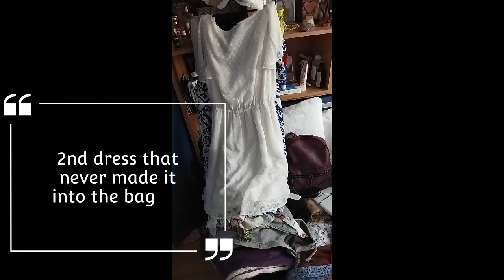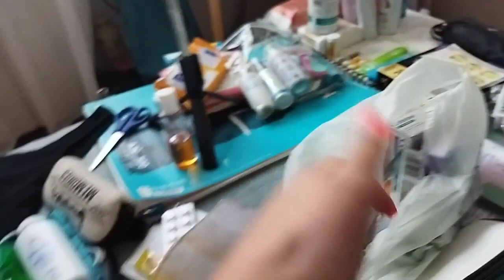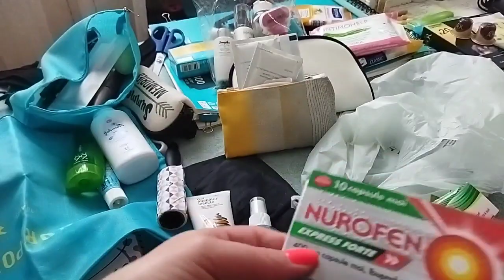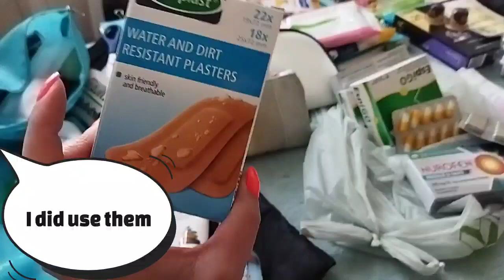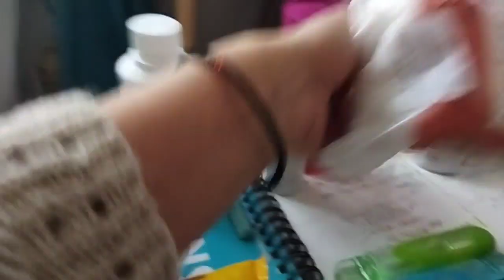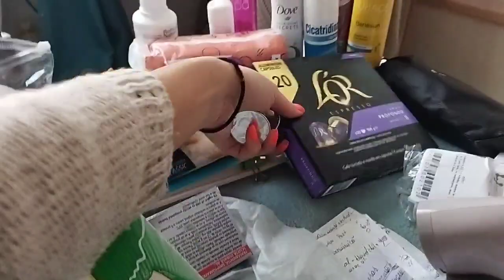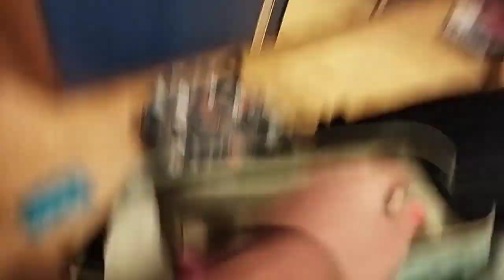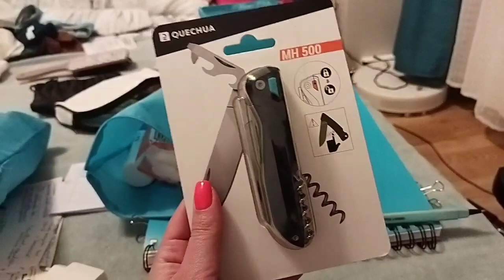Maximizing Space and Comfort: Creating Your Perfect Travel Air Bag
Thanks for hanging out with me while I show you
how I do a big travel bag and maybe inspire you.
I know it looks alot of things but everything I added in my bag, I used for my 12 day travel.
The only thing I didn't needed to use was my steamer but that's just because the clothes didn't need ironing when you have humidity.
I didn't knew that so I've learns something new.

If you want to follow:
Instagram: Adriana.codrean - for everyday life